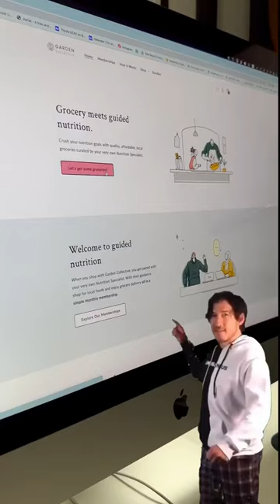Ever wish you could get the farmers market delivered to your door? We built it 😎